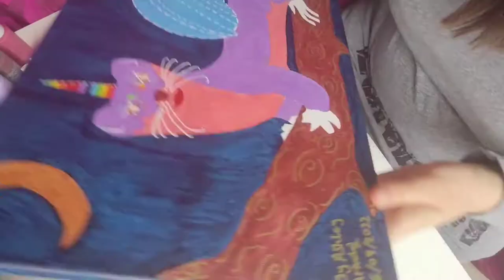Here's My "Mystical Weasel" Artwork P.t 4 Painting whiskers, face, wings, rainbows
I've been painting on Monday, for the whiskers of the weasel and the face patterns and I painted the nose more. I painted on the wings with gold metallic acrylic and I painted rainbows on the weasel chest.

Let me know what you think so far write in the comments. 🥰💕

In Future I will add my Artworks on these website to sell my art as prints, possibly merchandise ect follow me there too if interested

Follow Whitesand Socials and tracks below

Support His Making Of These Tracks